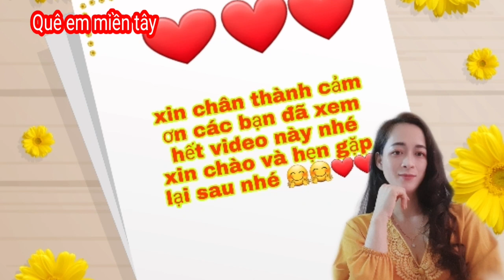Cách làm CHẢ NẤM CHAY thơm ngon_món chay đơn giản lại ngon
Quê em miền tây xin kính chào quý cô chú anh chị và các bạn lời nói đầu em xin chúc đại gia đình mình luôn vui khỏe bình an và hạnh phúc thành công trong cuộc sống nhé

Em đến với youtube vì đam mê học hỏi kinh nghiệm sống, em làm những món ăn dân dã đơn giản miền tây em cũng đam mê ca hát ,em rất mong được sự ủng hộ của đại gia đình mình

Nếu thích kênh hay ho em một like và đk kênh ủng hộ em để em có động lực làm nhiều video tiếp theo hay hơn nữa nhé, xin chân thành cảm ơn ạ.

Hôm nay em làm chả chay từ nấm moi cả nhà cùng làm nhé, em cảm ơn

quêemmientay Ẩm thực ,chia sẻ và Đam mê